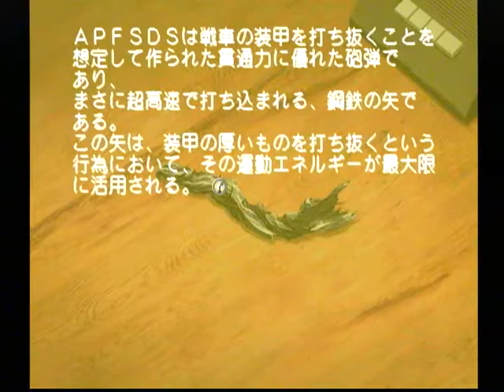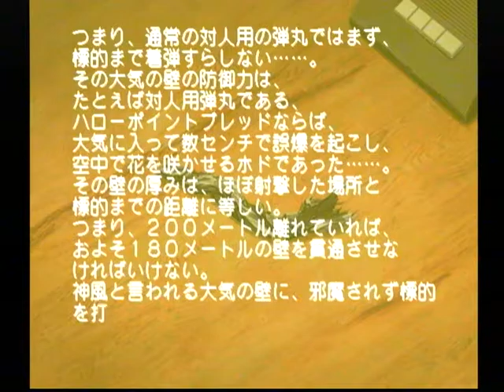【DC】モエかん ベストエンド Part５１ 霧島ルート ～…お前、アイツのこと、気づいていたか？ 【スタートオンゲームズ】【スタゲー】【JAPAGE】